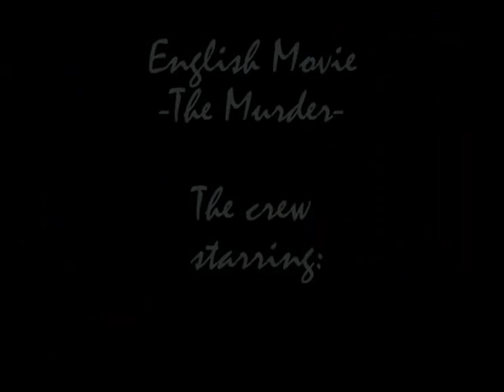-The Murder- : English Movie, Stanislas College; G3B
-The Murder- : English Movie, Stanislas College; G3B by Bastiaan, Mitch, Damy and Jon

ENGLISH MRS. V/D SANDE.